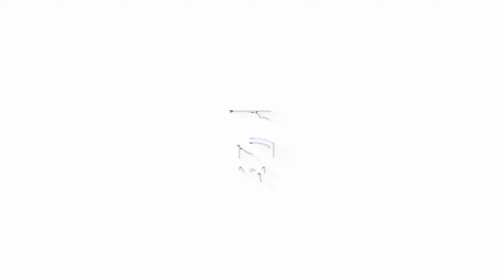SALPICÃO DE FRANGO [ESPECIAL DE NATAL]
Esse salpicão de frango cremoso é perfeito para a sua ceia de Natal.

Acesse o Facebook, Instagram, Twitter, Tiktok, Kwai ou Pinterest: @testegordice

👋🏻 SOBRE NÓS
A Teste Gordice nasceu de uma paixão, uma paixão não somente pela culinária em si, mas principalmente pelo resultado, o prato pronto, uma lasanha saborosa, o churrasco bem feito, até mesmo aquela salada bem temperada. Aquele mesmo prato que junta a família no final de ano, aquele que traz alegria e satisfação em qualquer momento. Somos amantes da culinária, por isso, queremos mostrar para todos as nossas melhores receitas e fazer com que você experimente e celebre com sua família e amigos essa paixão em comum. Junte-se, teste várias receitas e venha construir essa comunidade que, independente do prato, ama mesmo é comer.

▶️ O CANAL
Olá, meu nome é Isabela, faço parte da equipe Teste Gordice. Eu, junto com você, vou aprender tudo sobre culinária e o universo da baixa gastronomia, diariamente.
Sendo essa a minha paixão, quero ajudar você a entender o que faz de uma boa receita os seus melhores momentos. Com isso, criamos esse canal com o desejo de aprendermos juntos uma deliciosa receita, seja doce ou salgada. Tudo isso para que compartilhe momentos incríveis ao lado de quem você ama.